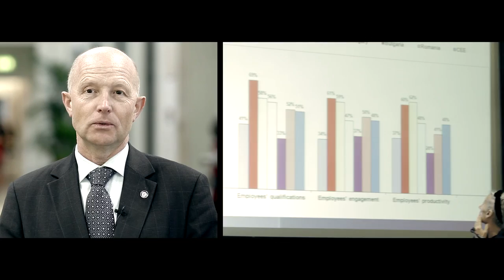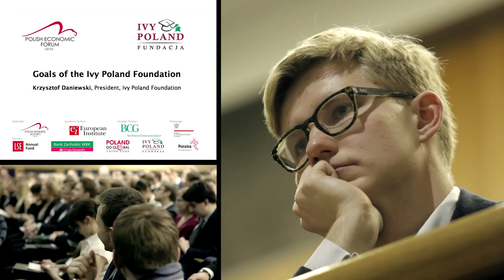LSE SU Polish Economic Forum 2014 (HD)